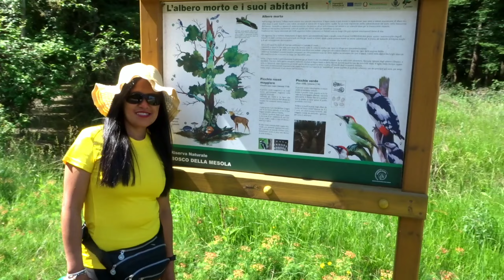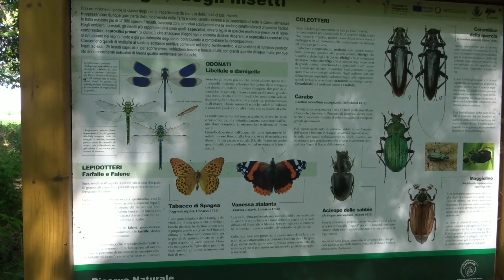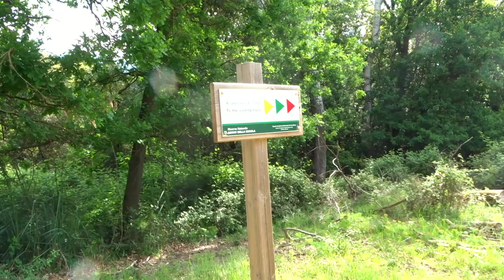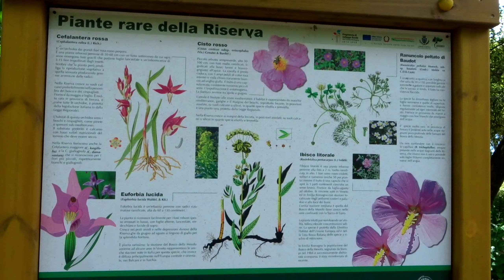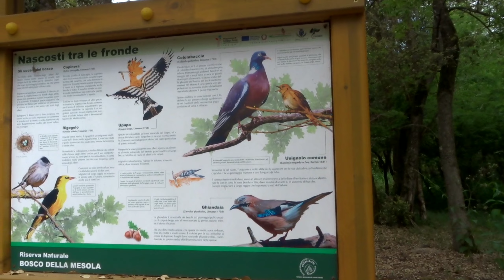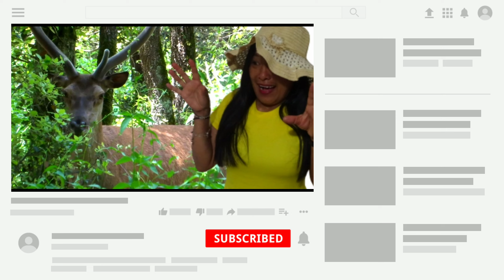RISERVA NATURALE BOSCO DELLA MESOLA..Un Incontro inaspettato!🦌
Il Bosco è ciò che rimane di un esteso complesso di foreste che nel medioevo ricopriva la fascia costiera padana. Originatosi presumibilmente nel Medioevo su cordoni dunosi formati dal Po di Goro e dal Po di Volano, il Bosco della Mesola è oggi la più estesa area boscata del ferrarese. Il terreno è di origine alluvionale e presenta un andamento irregolare, sintomo della presenza di antiche dune, che a tratti formano dei ristagni d'acqua, con vegetazione palustre. Un tempo il bosco, essendo circondato da paludi, accoglieva numerose varietà di uccelli, tipici delle zone umide; la drastica riduzione della fauna, causata dalle opere di prosciugamento, è stata frenata con la realizzazione di una zona umida all'interno del bosco, chiamata Elciola, chiusa generalmente al pubblico dove trovano rifugio anatidi e aironi.
Note per la visita: Il bosco non è interamente visitabile, ma i percorsi autorizzati consentono di avvistare cervi e daini. Si può accedere a piedi o in bicicletta.